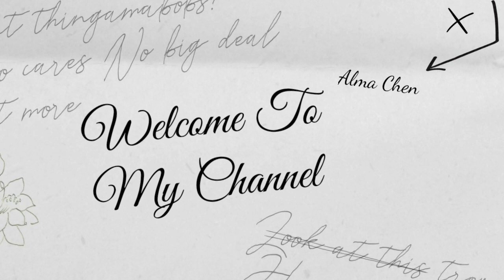A FULL VIDEO OF THE BEAUTIFUL SCENERY AT SUN~MOON~LAKE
The beautiful best spot Sun~Moon~Lake is located at Police, Nantou, Taiwan. You can enjoy best scenery of this huge lake. You can travel one place to another thru cable car or ship. There're lots of stuff you can buy to eat, as souvenirs too.

Please consider to visit of this beautiful place when you want to travel here in Taiwan.